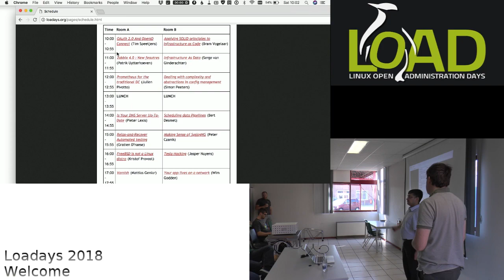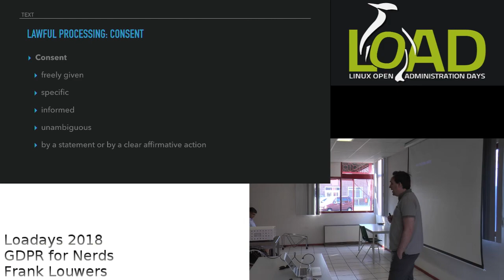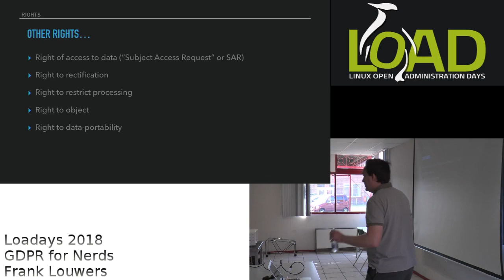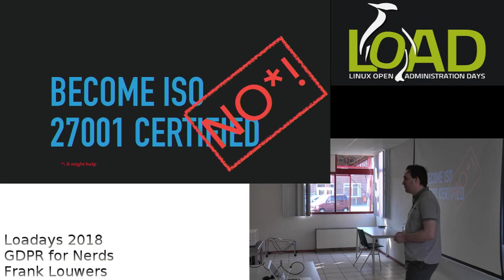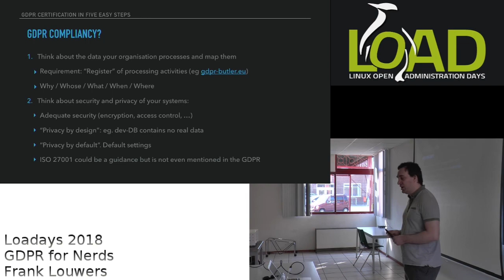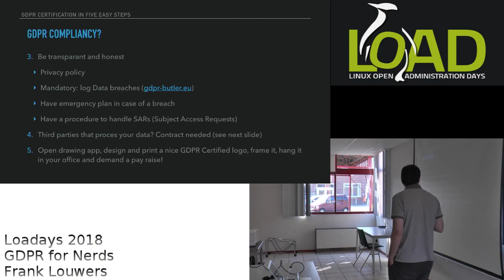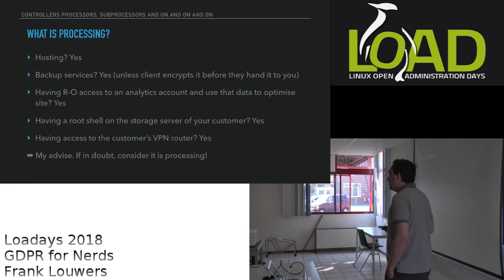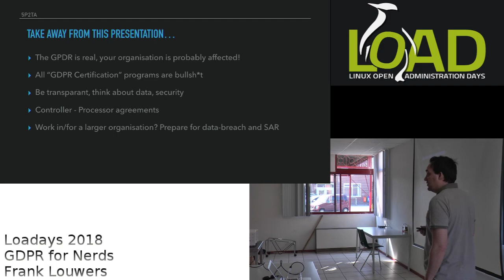LOADays 2018: GDPR for Nerds (Frank Louwers)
GDPR for Nerds (Frank Louwers)
The GDPR will improve the privacy off all EU citizens. If you don't install the right tool VendorX is trying to sell you, you'll risk a 20 million euro fine. Everything has to be encrypted by May 25th. You need to get GDPR certified before you are allowed to touch data.

All of these statements about the GDPR are false. If you want to know what the GDPR is and is not and how it will impact your life as a techie, then this presentation is for you :)

Frank Louwers
I have been an IT Expert with business and management experience for over 15 years. During my studies, I co-founded a Managed Linux hosting company, grew it from a part-time student-job to one of the top-5 hosting companies in our country, and successfully sold to a European hosting group.

I am currently working a freelance consultant designing cloud architectures and SDN/SDWan networks for medium to large organisations and advising two Cloud SaaS startups.

I am a co-founder of GDPR-butler.eu, an online tool that allows small organisations to comply with the mandatory paperwork for the GDPR.

My presentation is not a sales pitch or demo for GDPR Butler.